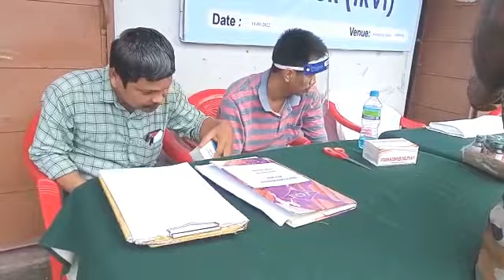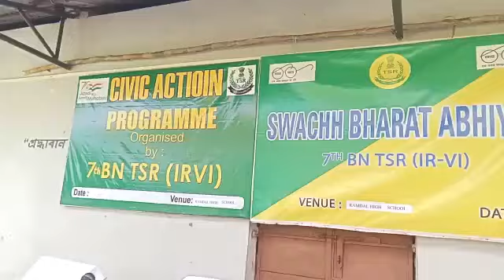Social Action Programme # 7th BN TSR # Jampuijala